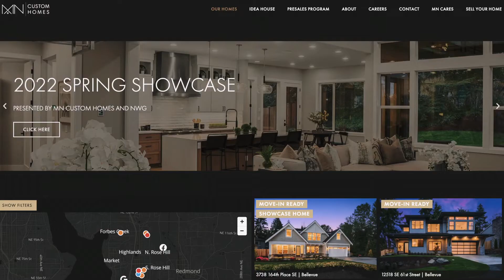MN Minute | Episode 24 | Market Update